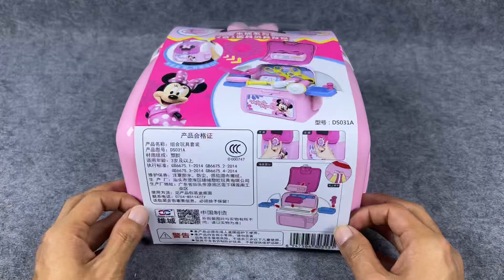8 minutes satisfaction Unbox Pink Minnie Doctor toy set, Doctor games ASMR review toys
Pink toys, Satisfying Open Box, Minnie Toy Collection, Doctor Toy Set, Doctor Game, Disney toy set